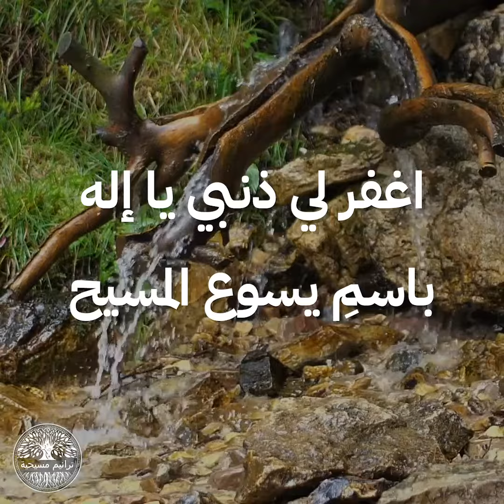يا ربي يا ملك الملوك || ترنيمة بالكلمات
سبّحوا الرب معنا بهذه الترنيمة اليمنية

يا ربّي يا ملك الملوك
يا خالق الكون الفسيح
اغفر لي ذنبي يا إله
باسمِ يسوع المسيح

يا ربّي فرّج همنا
نوّر لنا كل الدروب
يا ربّي انت قصدنا
وانت علام الغيوب

باسمِ يسوع المسيح

انت الذي جمعتَنا
من بعد كنا ضائعين
نحن خرافك يا يسوع
وانت راعينا الأمين

باسمِ يسوع المسيح

حافظ علينا يا يسوع
بروحِك القدوسِ نور
انت القيامة والحياة
يا منبع الحب والسرور

باسمِ يسوع المسيح

انت البداية في القدم
يا أيها الفادي الذبيح
قد جئتَ نورًا للأمم
يا أيها البار المسيح

باسمِ يسوع المسيح

🎵 My Lord, King of Kings 🎵

O my Lord, O King of Kings
Oh Creator of the vast universe
Forgive me my sins, O God

O my Lord, take away our cares
Light our path for us
O Lord, you are our goal
And you are the sign of the unseen

You are the one who gathered us
From when after we were lost
We are your sheep, O Jesus
And you are our faithful shepherd

Protect us, O Jesus
By your Holy Spirit, light
You are the Resurrection and the Life
O Fount of love and happiness

You are the beginning from ancientness
O Redeeming sacrifice
You have come as light for the nations
O righteous Messiah

adege (Water Feature – 32952)
من
Pixabay